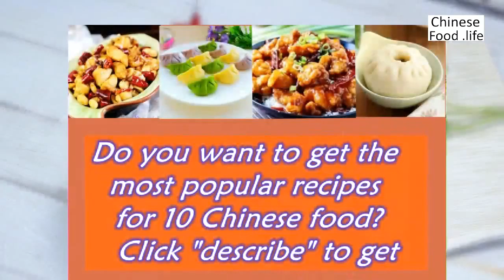how to make chinese"mapo tofu" easy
Go to Amazon to buy "The 10 Most Popular Chinese Food Making Method".This e-book tells you how to make delicious Chinese cuisine in a simple way.
The main ingredients of this dish are tender tofu, pork powder (or beef powder). This dish has light yellow color, soft and lustrous tofu, its taste is spicy, hot, crisp, fragrant, tender, fresh and hot. The surface of tofu is covered with a light red spicy oil, which can keep the heat inside the tofu from dissipating quickly. It tastes better when it is hot, and seed powder of Chinese prickly ash are also delicious. In particular, Pixian bean paste must be supplemented to better reflect the spicy taste of this dish. Eating in the cold winter season is a delicious dish to warm and relieve the cold.
Mapo tofu originated in the late Qing Dynasty. About 150 years ago, there are a restaurants with Chen surname in Chengdu, Sichuan Province. The owner's wife is full of pockmarks. Be called Chen Ma-po（Chinese means pockmarked）. The porters, the dockers, the passers-by, who came to the restaurant for dinner all day, pulled up and pulled up again and again, and kept busy till closing in the evening. Another group of boatmen were coming to have dinner, Let her make something cheap and hot for dinner.. Chen Ma-po looked at the kitchen and found only tofu, ground beef, green Chinese onion and so on. So fried some bean paste, ginger, garlic, powder of Chinese prickly ash and other condiments, under tofu, ground beef burning. After loading the pot, a lot of green Chinese onion were sprinkled on it. Finally pour hot oil and sprinkle with powder of Chinese prickly ash. As a result, these people eat several bowls of rice, and they are very delicious and have a good meal.
Since then, Chen Ma-po has used this method to make tofu and constantly improved it. After the guests spread ten, ten and one hundred, it became the signature dish of the restaurants. Later, the guests called the signature dish "Chen Mapo Tofu". Later generations referred to as "Mapo tofu".
Yu Shiang Shredded Pork,Dumplings,Sweet and Sour Pork,Kung Pao Chicken,General Tso's chicken,Peking Duck,dim sum,Fried rice with eggs,Spring Rolls,Mapo Tofu,are called the most popular Chinese dishes together.